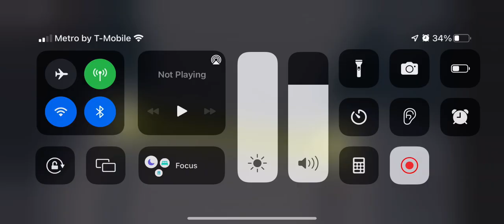Escalators Near Blox Mart at Bangles Mall in Roblox